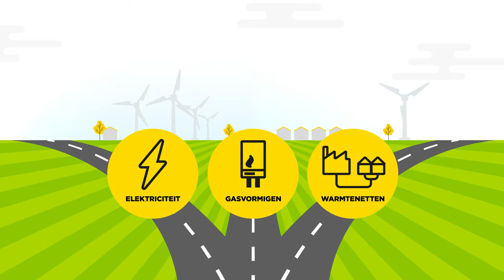Meerdere wegen naar duurzaamheid - Remeha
Remeha’s visie op de energietransitie.

Het Klimaatakkoord van 2015 zorgt voor een duurzamere wereld in 2050. De manier waarop we wonen, werken, reizen en voedsel verbouwen verandert ingrijpend. Dat is geen eenvoudig proces, maar met een realistische aanpak zijn de mogelijkheden legio.